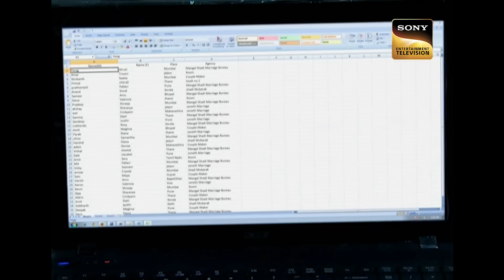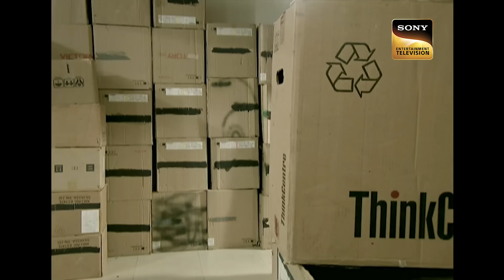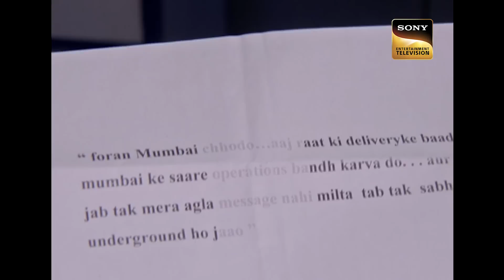Team CID ने किया एक Marriage Fraud का पर्दाफाश | Husband Files | 3 Oct 2023 | Full Ep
Team CID was shocked when they got to know that a man was having several marriages with innocent girls. Tea CID starts the investigation. They found that a marriage bureau was behind all this. ACP Pradyuman goes to a wedding as a special guest to find out who is the real culprit. How will team CID solve this case?

Team CID à¤¨à¥‡ à¤•à¤¿à¤¯à¤¾ à¤  à¤• Marriage Fraud à¤•à¤¾ à¤ªà¤°à¥  à¤¦à¤¾à¤«à¤¾à¤¶ | CID | Husband Files | 3 Oct 2023 | Full Ep